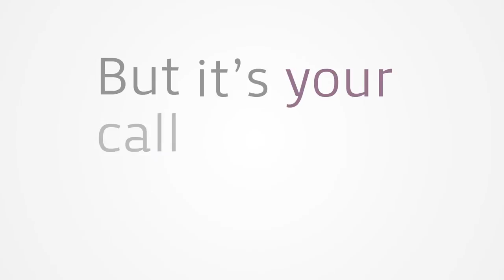CallPageboy After Hours Call Answering Service